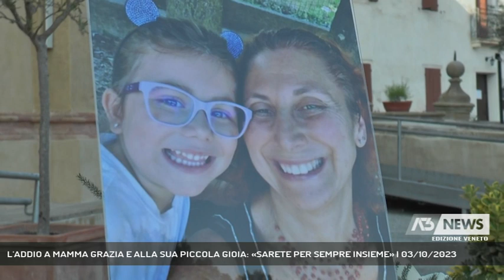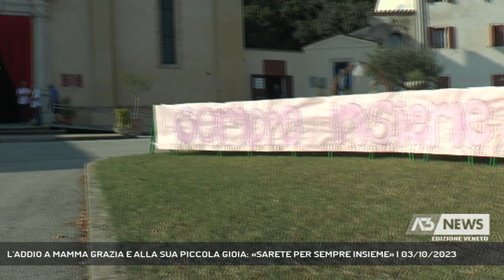L'ADDIO A MAMMA GRAZIA E ALLA SUA PICCOLA GIOIA: «SARETE PER SEMPRE INSIEME» | 03/10/2023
A3 NEWS Veneto 03/10/2023 - ABANO TERME - Il Santuario di Monteortone ad Abano gremito per l'addio a Maria Grazia Forgetta e alla sua piccola Gioia, mamma e figlia morte in un incidente stradale.   || Volano in alto i palloncini bianchi, tanti palloncini come quelli che Gioia avrebbe dovuto lanciare durante la sua festa di compleanno prevista per il prossimo fine settimana. Gli amici della piccola che ieri avrebbe compiuto sei anni, morta insieme alla mamma Maria Grazia in un tremendo incidente lungo la A13, hanno voluto salutare la loro compagna di scuola regalandole ciascuno un fiore bianco. E' un addio straziante. Mamma e figlia insieme nel loro ultimo viaggio, le bare seguite da papà Michele Petriccione unico superstite dell'incidente. E' sorretto dai famigliari, schiacciato da un dolore che non si può spiegare. Difficile anche per Don Giuseppe, parroco di Monteortone trovare le parole di consolazione. "Ciao Gioia", "Sempre insieme" gli striscioni appesi fuori dal santuario a pochi metri dall'asilo dove la piccola aveva giocato felice fino allo scorso giugno. Il sorriso di Gioia abbracciata alla mamma nella foto scelta dai famigliari sembra voler abbracciare chi resta. Sarà il ricordo del loro amore a dare la forza ai famigliari. (Servizio di Francesco Rataj) - Segui Antenna Tre anche sul digitale terrestre! Visita il sito